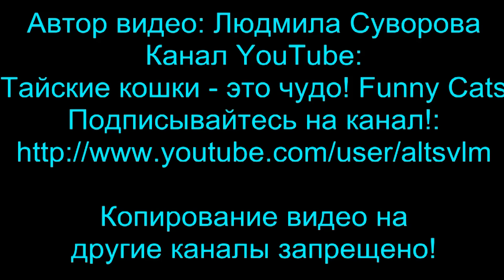Улётное видео! Любитель клубники тайский кот! Тайские кошки - это чудо! Funny Cats!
Улётное видео! Любитель клубники тайский кот! Тайские кошки - это чудо! Funny Cats! Моим троим тайским котам было предложено попробовать отведать садовой клубники… Любителем клубники оказался только один из котов – Дориан. Тайские коты постарше: Оскар и Зонтик Золотой от клубники отказались.

Музыка из фонотеки YouTube /Инструменты для авторов /: Pink Lemonade  / 2:21 / Silent Partner / Поп | Веселое